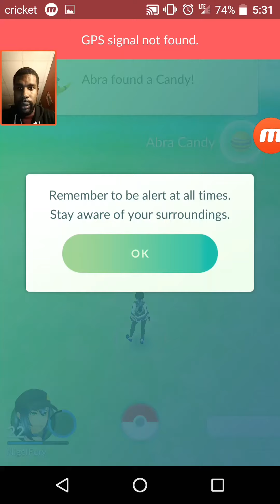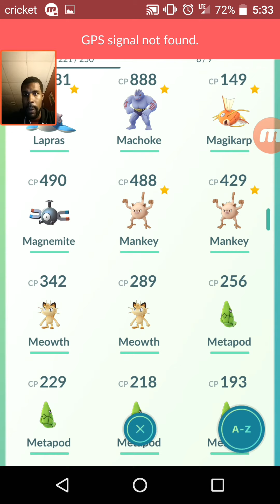"New Halloween Spooky" Pokémon Go Update!!!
The "New Halloween Spooky" Pokémon Go Update!!! has been released for one week only so I hope you guys are ready and keep grinding guys. Stay blessed and and I'm always humble drop a like a subscripe!